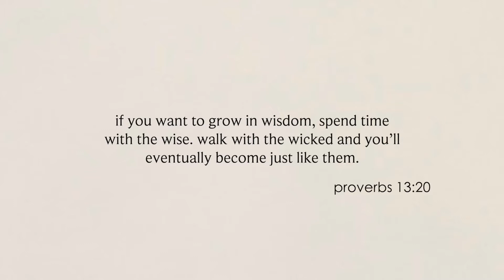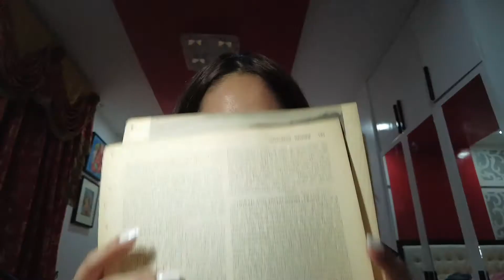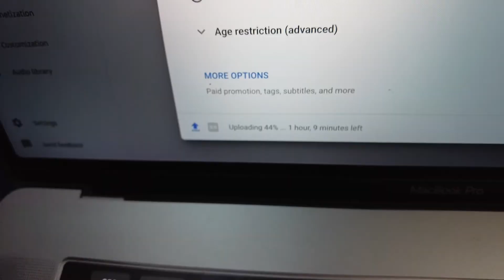WEEKLY VLOG • pizza day & went to skyway stage 3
✧・ﾟSHOP MY COSMETIC LINE・ﾟ✧

If you’re still reading this, you are loved! 🖤